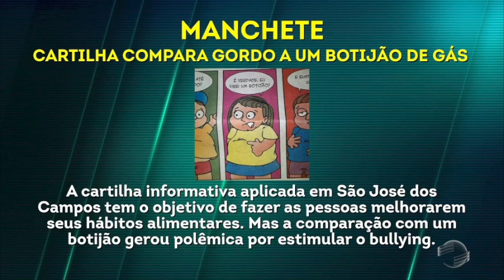Moradores jogam lixo em rua mesmo depois de limpeza